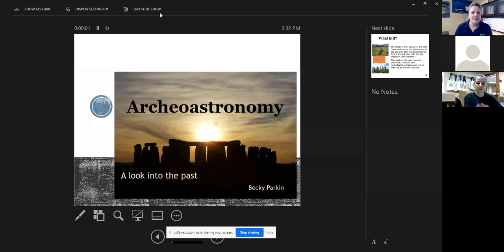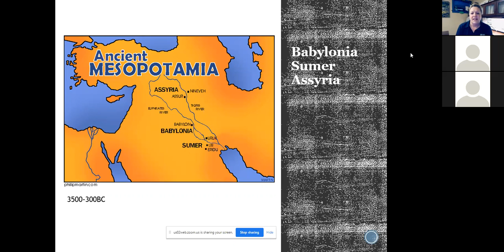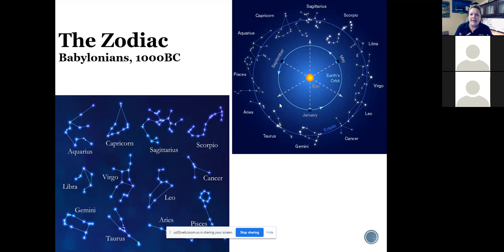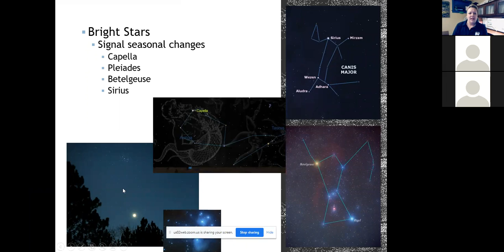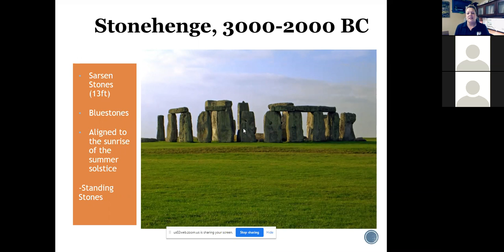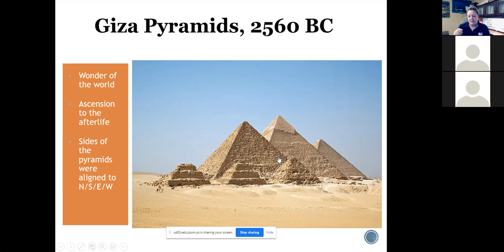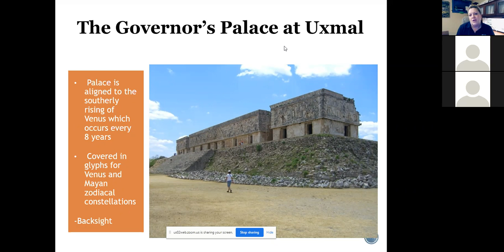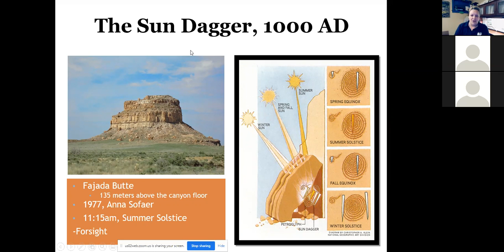Ancient Astronomy. Speaker: Becky Parkin, Lake Metroparks Naturalist, May 3, 2021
A look at the significance of the night sky in human history.